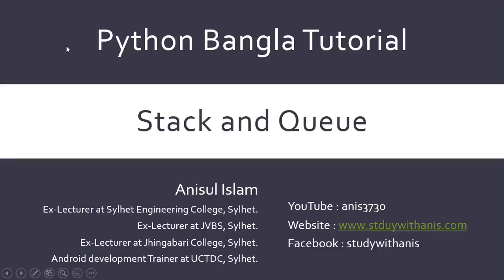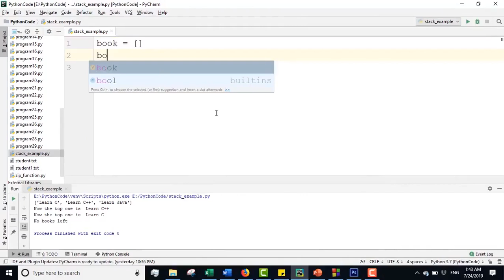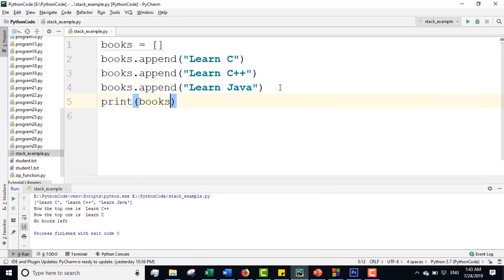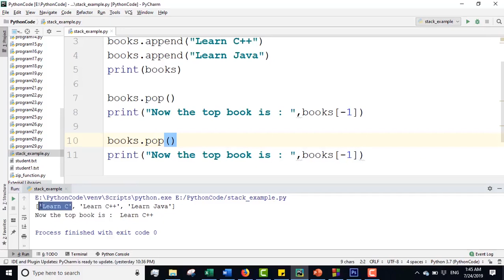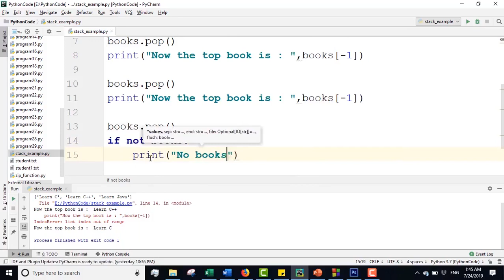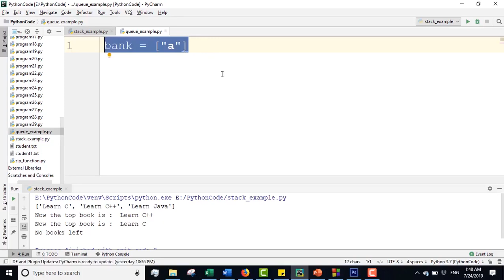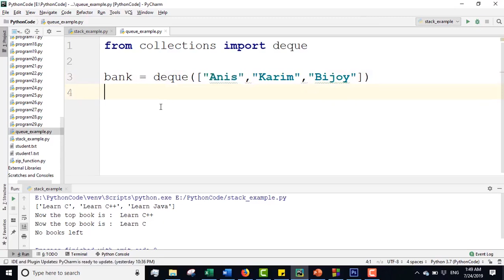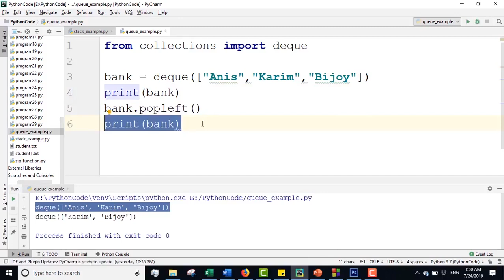Python Bangla Tutorials 35 : Stack And Queue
Learning outcomes:
1) how to use stack in python
2) how to use queue in python